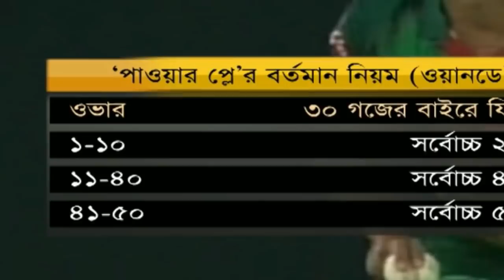করোনাকালে নতুন নিয়মের ক্রিকেটে বেশ বিপাকে পেসাররা | Taskin Ahmed | Sports News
The ICC has logically banned the use of saliva in ball shining due to corona. However, the rules of power play from the wicket change; Bowlers have always been disadvantaged in cricket. Especially the pacers.